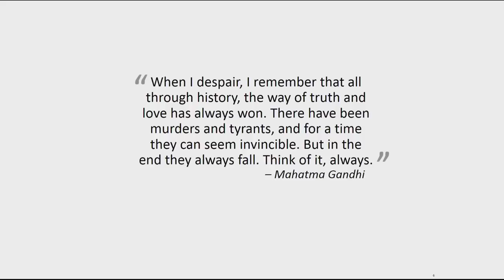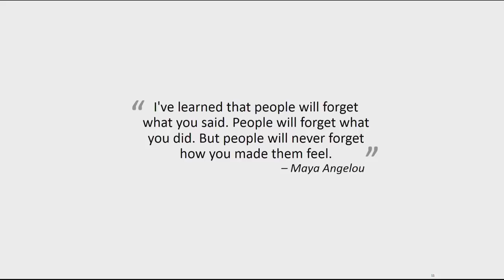Amazing Talk of Sadhguru & Jonathan Coslet at Stanford University about Yoga in Modern Time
Sadhguru talking with Jonathan Coslet at Stanford University about Yoga in modern times.

ABOUT SADHGURU:

Sadhguru is a yogi and profound mystic of our times, a visionary humanitarian and a prominent spiritual leader. A contemporary Guru, rooted as strongly in mundane and pragmatic matters as he is in inner experience and wisdom, Sadhguru works tirelessly towards the physical, mental, and spiritual well-being of all. His mastery of the mechanisms of life, an outcome of his profound experience of the Self, guides in exploring the subtler dimensions of life.

“This life for me is an endeavor to help people experience and express their divinity. May you know the bliss of the Divine.” – SADHGURU